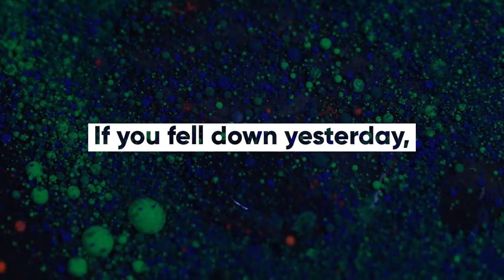Flow - Typographic Scenes Premiere Pro Templates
Flow - Typographic Scenes is a new Premiere Pro project with smooth and stylish text animations. This project contains 9 different slides that are easy to set up and edit and full-color controller, help video included. This project can be used in any type of videos such as intros, promos or Instagram advertising. Available in HD (1920x1080, 20sec) and Vertical (1080x1920, 15sec) resolutions. You can find more on [my profile page!]